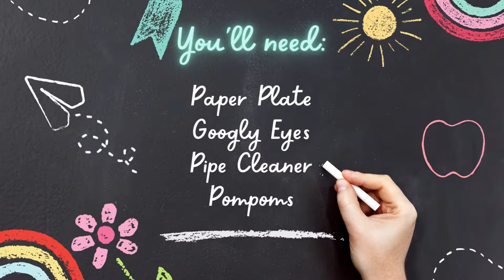🤡 Paper Plate Clown Craft 🎠 Summer Crafts For Kids 🍭 Preschool Craft idea for Circus Themes 🎪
🤡 Easy Paper Plate Clown Craft 🎠 Summer Crafts For Kids  🍭 Preschool Craft idea for Circus Themes 🎪
🎪 Here's an easy Summer craft for kids, make this simple clown art project with your preschoolers if they are into Circus or Amusement Park themes🍭
I made this clown art with my kiddo because recently we've been in Tinkertown and I've noticed his interest has been in amusement part stuff lately...  😊